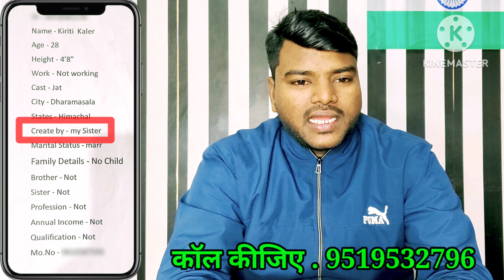तलाकशुदा रिश्ता || marrige profile,shadi ke liye rista chahiye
divorced, divorcedparents, divorcedwoman, divorcedrama, divorcedladyviralwedding, divorcedmother, divorcedmatrimony, i am divorced, a divorced mom and her fabulous six, get divorced at 3am roblox, tamil divorced matrimony, 18 divorce 21, the divorced billionaire heiress full movie, i'm divorced natok

पत्नी, पत्नी_चालिसा, पत्नी_हाेतो_ऐसी, पत्नी_निकली_बेवफ़ा, पत्नी_मायके_से_नहीं_आए_तो_क्या_करना_चाहिए, पत्नी_का_काला_सच, पत्नी_बनी_डायन, पति पत्नी का प्यार, पति पत्नी का रिश्ता कैसा होना चाहिए, मोहम्मद शमी की पत्नी, पति पत्नी, पती पत्नी संबंध, पति पत्नी और वो, विवेक बिंद्रा ने पत्नी को पीटा

तलाकशुदा, तलाकशुदावधु, सचिन पायलट तलाकशुदा, विधवा तलाकशुदा, तलाकशुदा महिलाओं के मोबाइल नंबर, तलाकशुदा बहू पार्ट 2, तलाकशुदा लड़कियों के नंबर, तलाकशुदा औरतें, तलाकशुदा वधू चाहिए, तलाकशुदा महिला, तलाकशुदा औरत, तलाकशुदा लड़की, तलाकशुदा महिलाओं की प्रोफाइल, तलाकशुदा रिश्ते